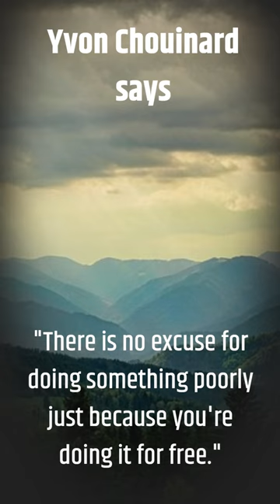Yvon Chouinard quotes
thanks